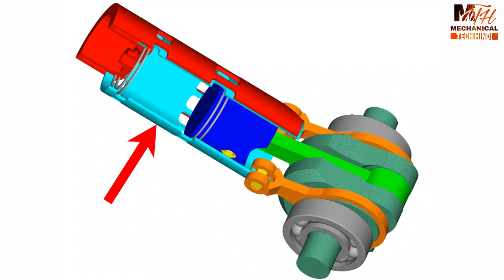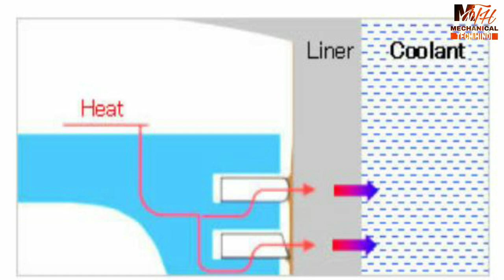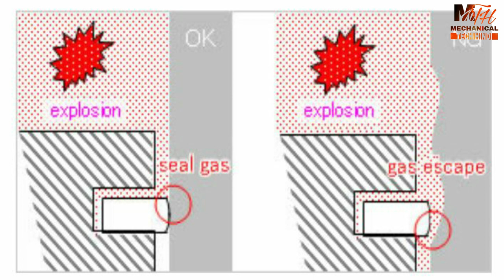What is a Cylinder Liner? | Types and Function of Cylinder Liners in Hindi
A cylinder liner is a cylindrical part to be fitted into an engine block to form a cylinder. It is one of the most important functional parts to make up the interior of an engine. Cylinder liners are the interior metal components within the piston that protect it from the wear and tear of the operation of the motor.

The cylinder liner, serving as the inner wall of a cylinder, forms a sliding surface for the piston rings while retaining the lubricant within. The most important function of cylinder liners is the excellent characteristic as sliding surface and these four necessary points.
1. High anti-galling properties
2. Less wear on the cylinder liner itself
3. Less wear on the partner piston ring
4. Less consumption of lubricant

The cylinder liner receives combustion heat through the piston and piston rings and transmits the heat to the coolant.

The cylinder liner prevents the compressed gas and combustion gas from escaping outside.
It is necessary that a cylinder liner which is hard to transform by high pressure and high temperature in the cylinder.

Three basic types of liners are used: hot, dry and finned. The purpose of each type is to protect the piston from heat and impurities using slightly different methods. Cylinder liners are expensive, precisely manufactured products and are primarily purchased from specialty shops.

Dry Cylinder Liners
Dry cylinder liners are among the basic piston protectors. They must withstand extremely high temperatures and guard against impurities, so they are constructed of high-grade materials, such as cast iron and ceramic-nickle plating. Dry liners are much thinner than their counterpart, wet liners. They do not interact with the engine coolant but instead provide a very close fit with the jacket in the cylinder block to protect the piston from heat and impurities.

Wet Cylinder Liners
Wet cylinder liners protect the pistons in a different way than dry ones, but they are made from the same hardy material. They come in direct contact with the engine coolant. Sometimes the wet cylinder liners are fitted with tiny openings to help disperse the heat and impurities. These types of liners are called water-jacket liners but are simply another type of wet cylinder liner. If the liner doesn't have a cooling jacket, one is created by the liner by interacting with the jacket present in the cylinder block.

Finned Cylinder Liners
Finned cylinder liners are constructed of the same type of heat and impurity-resistant metal. This type of liner is designed for the air-cooled engine, and in operation works much like the dry cylinder liner in that the cooling medium for the motor is air. However, these liners are fitted with tiny fins which allow the in flowing air to draw with great force around the cylinder to provide cooling.